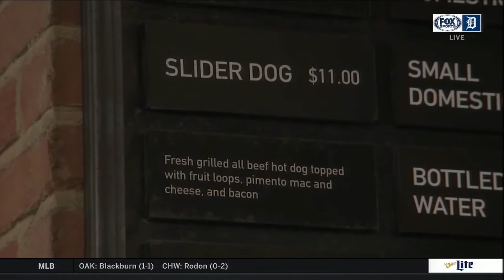The Slider Dog